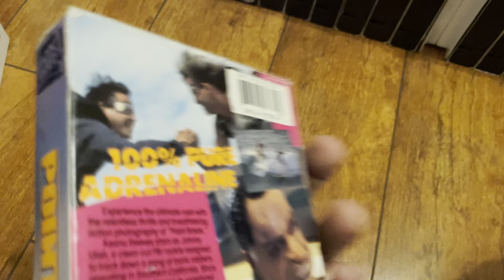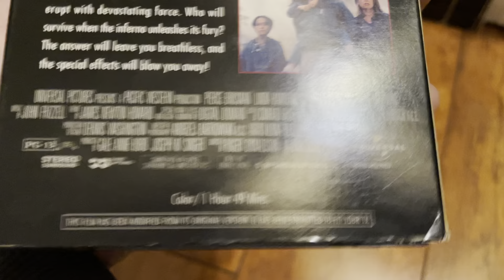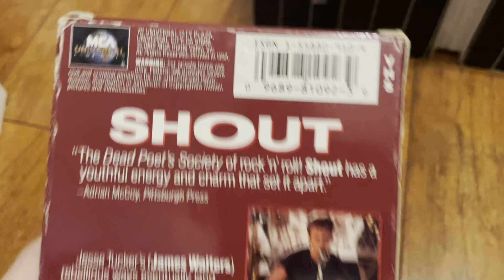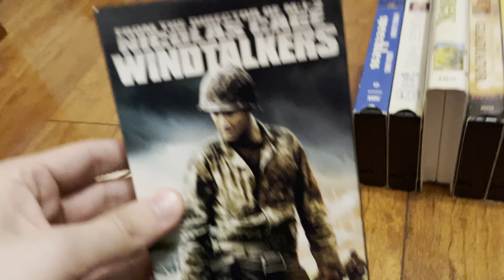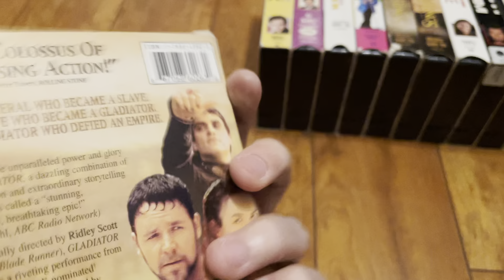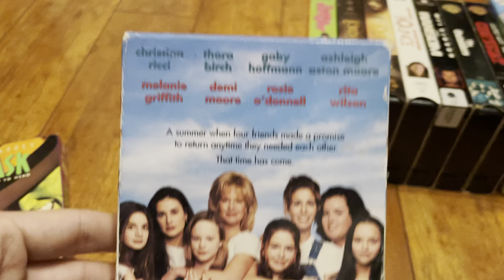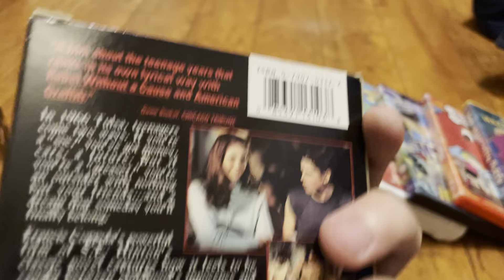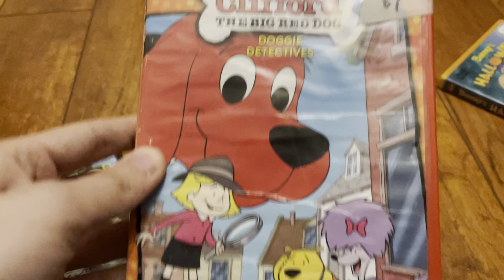VHS/DVD Update For May 6th, 2024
I went to a local thrift store today and scored 28 VHS’s and 3 DVD’s. Those are pretty much my favorite updates in this channel so far.